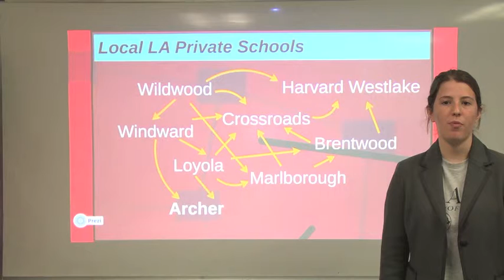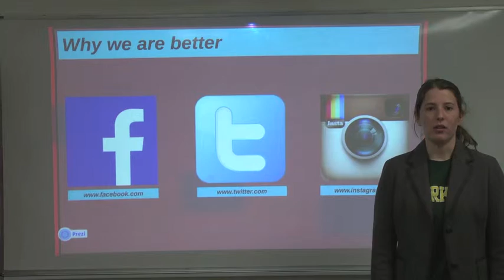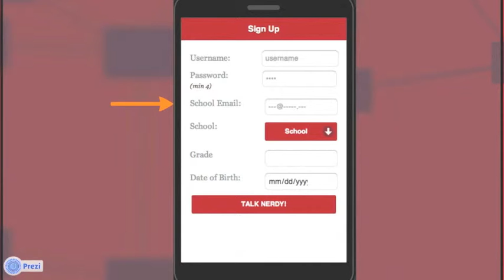Talk Nerdy to Me - iPhone App Pitch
The Donut Bytes present Talk Nerdy to Me
Technovation 2014 - Pitch Video
prepared by students at The Archer School for Girls